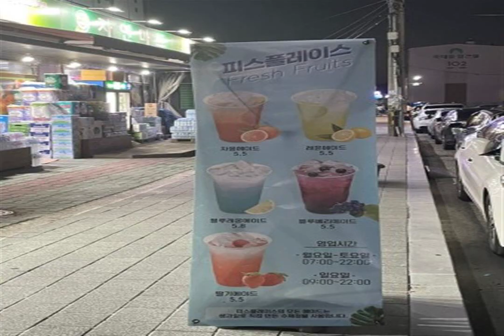NEED IMPULSE south America MUSE MOZART TANGO pure drops Passion is enrolling